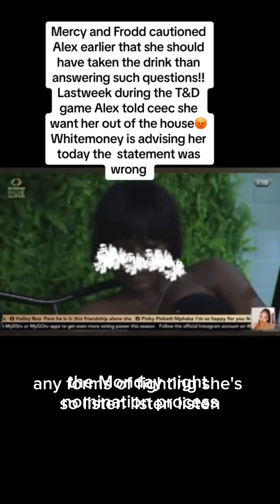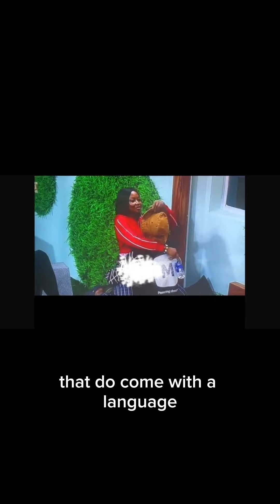white money advice Alex ceec: calls pere mean as ilebaye and cross fl!rt d!rty pere and Alex argBBN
white money advice Alex about her situation with ceec
ceec calls pere mean as she make reference to maria situation
pere and Alex @rgues over egg croos and ilebaye moments